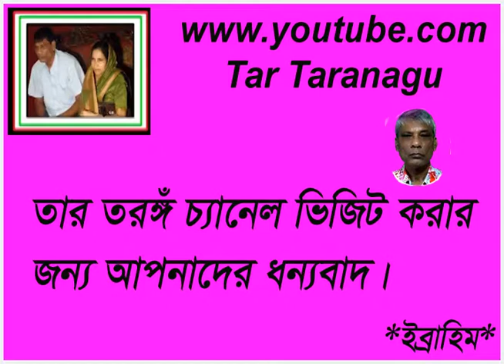DUNIYA MEIN NAHIN KOI YAAR VAFADAR LATA & RAFI